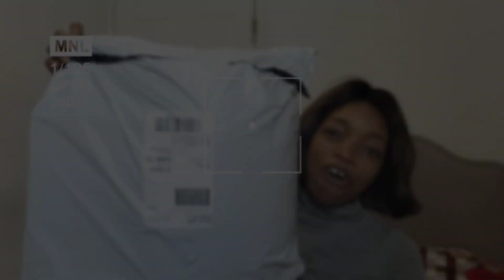UK living 2: Life Update | Unboxing Autumn and Winter Clothes